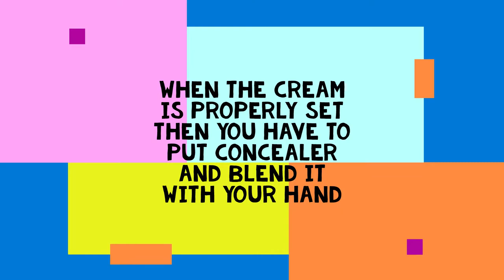TRINETRA || BY KHUSHI SACHDEVA || FACE DRAWING